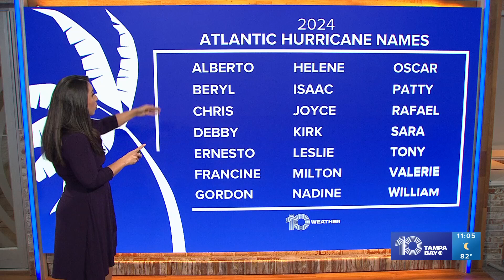Tracking the Tropics: Potential Tropical Cyclone 1 likely to become first named storm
The National Hurricane Center is keeping a close watch on a tropical disturbance in the Gulf of Mexico that could become the Atlantic hurricane season's first named storm.

However, it's not the only area worth watching: Tropical development is low but remains possible later this week off the coast of the southeastern U.S. and Florida.

Forecasters described heavy thunderstorm activity over Central America, the Yucatán Peninsula of Mexico, and the adjacent waters of the northwestern Caribbean Sea and the southern Gulf of Mexico.

A tropical depression or storm is likely to form by midweek and move slowly westward or west-northwestward toward the western Gulf coast. In anticipation of the possible development, the system is designated as Potential Tropical Cyclone One.